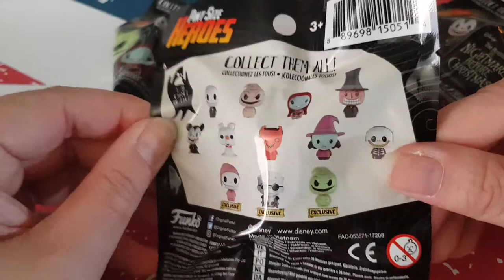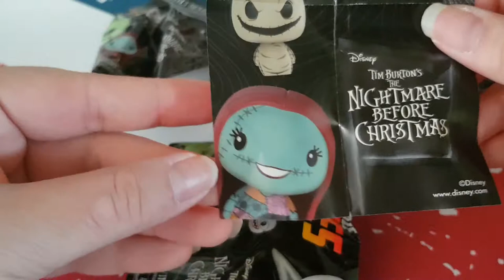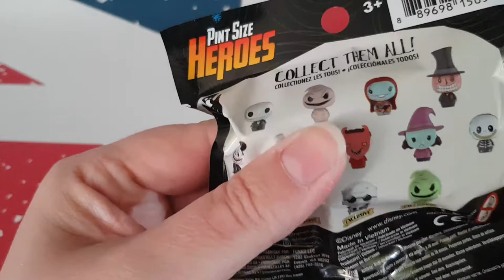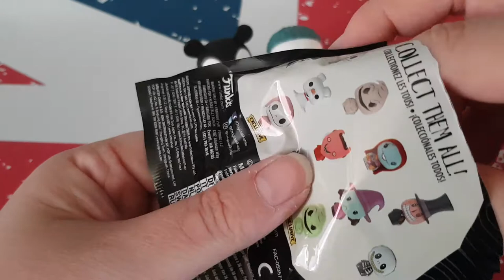Ouverture pint heroes